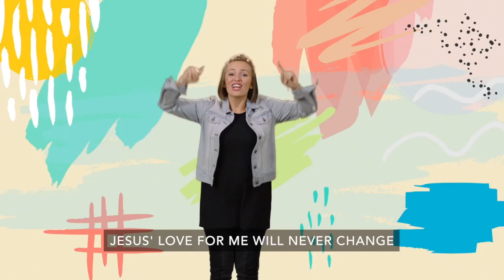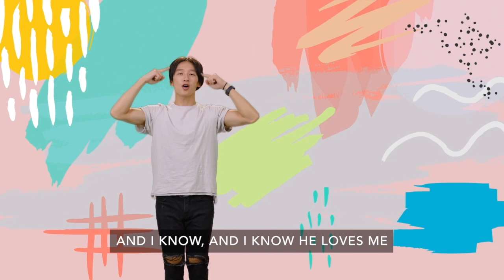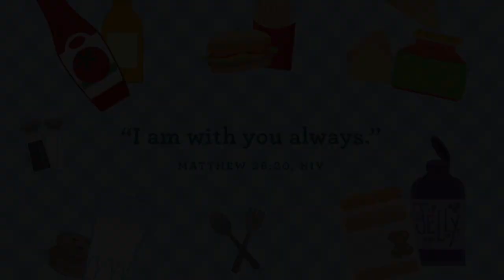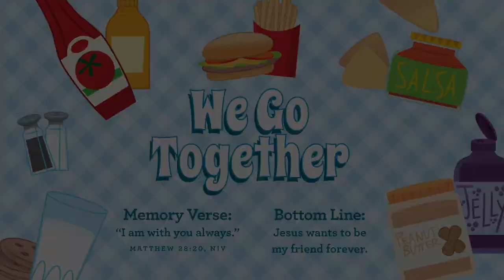We Go Together Week 3